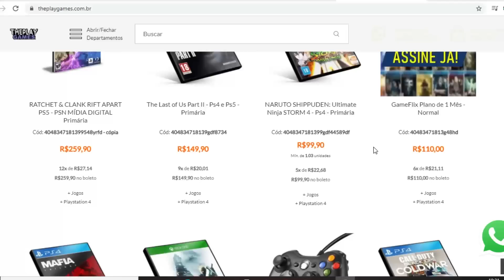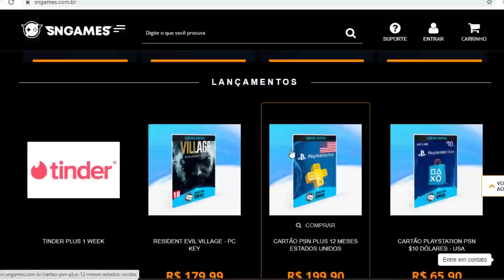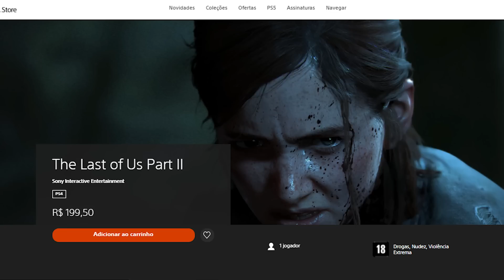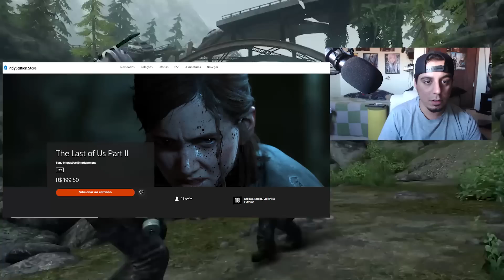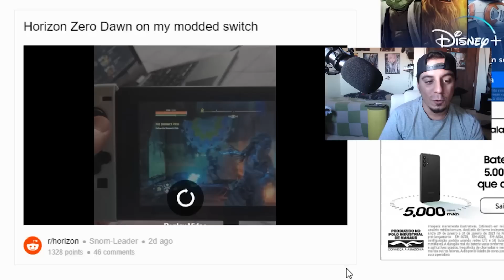JOGÃO GRÁTIS NO PS4 E PS5 COMPLETO LIMITADO !!! THE LAST OF US 2 CAIU PREÇO E MAIS !!!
Cisne Games